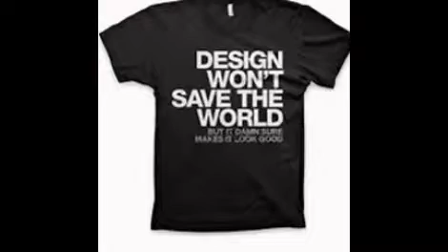T-shirts who variations of image by myown7-eleven.com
visit to myown7-eleven .com